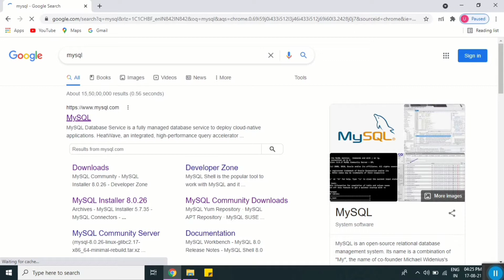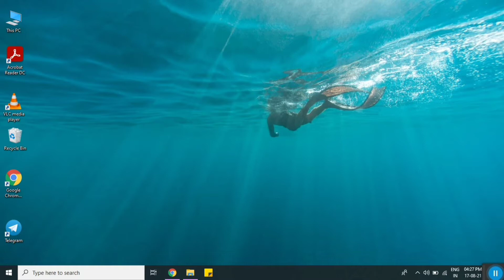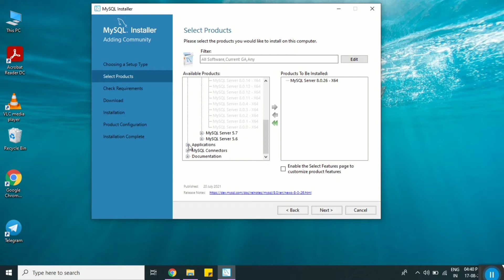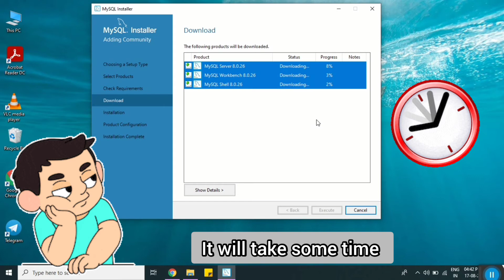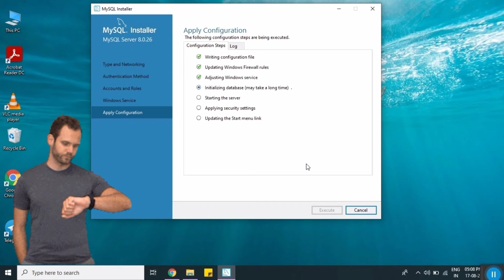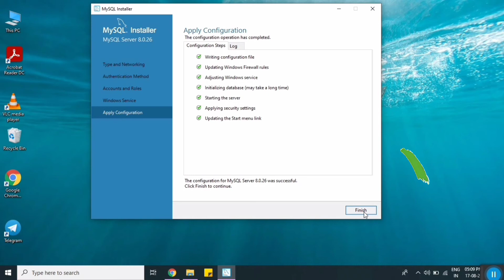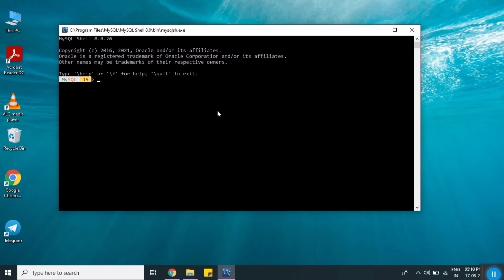How to install MySQL workbench ,server and shell in windows 10 | Complete installation guide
This video is about how to install the latest version of MySQL workbench ,server and shell in windows 10.